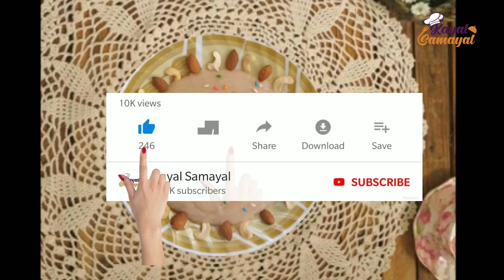கல்யாண பாரம்பரிய ஸ்வீட் காயல்பட்டிணம் ஸ்பெஷல் அக்ரை புளிப்பு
காயல்பட்டிணம் ஸ்பெஷல் அக்ரை புளிப்பு